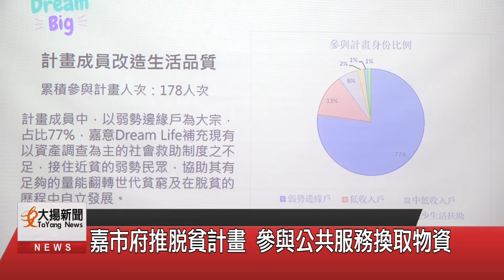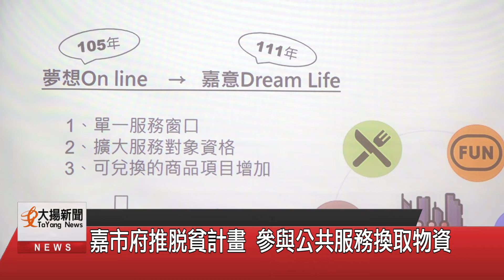嘉市府推脫貧計畫 參與公共服務換取物資-大揚新聞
為了協助弱勢家庭改善生活，嘉義市政府推出2.0版脫貧計畫，民眾可以透過參與公共服務和公部門工作，換取生活中需要的生活用品，甚至可以換家電、電腦等商品，嘉義市玉皇宮慈善會也支持市府政策，贊助50萬元希望讓弱勢家庭度過困境。